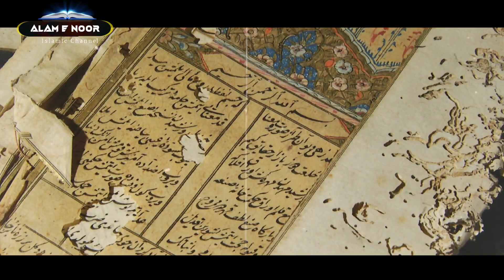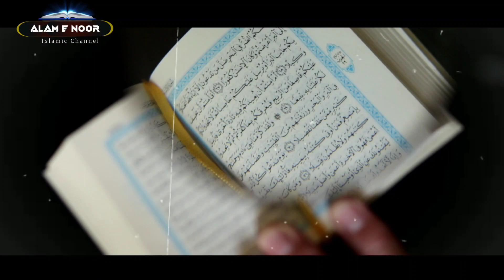Kis Aurat Ne Hazrat Mohammad ﷺ Ko Zehar Diya Aur Kyon Diya | मोहम्मद ﷺ को ज़हर देने वाला कोन था | AN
Must Watch...!!